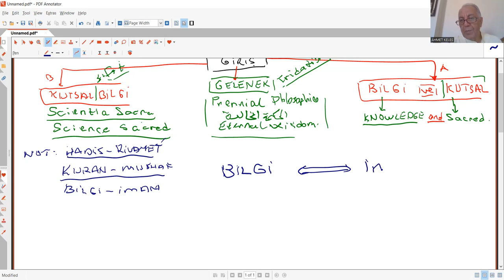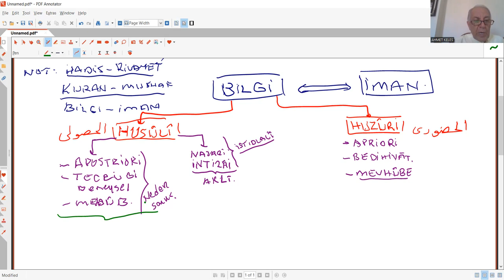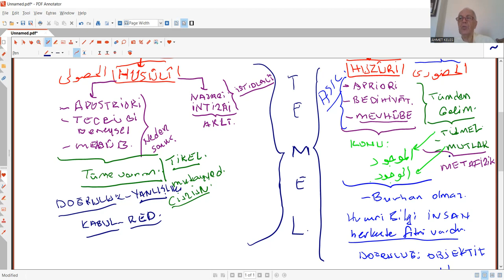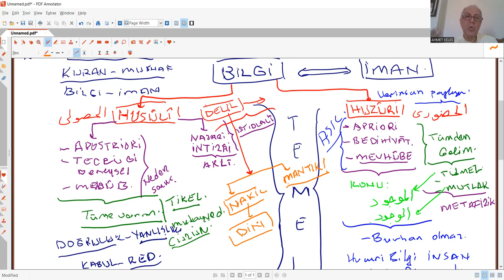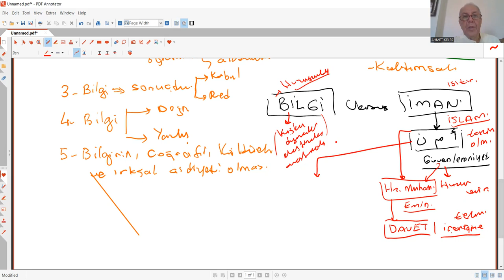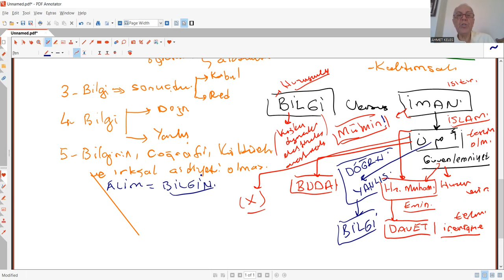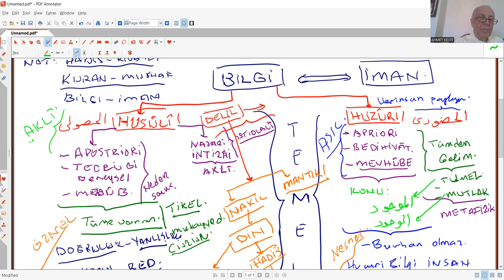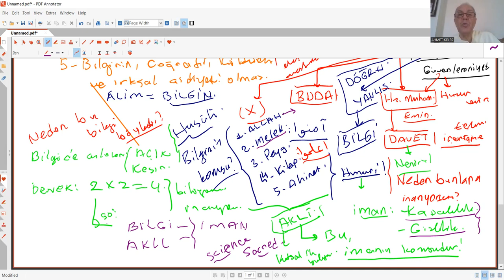SEYYİD HÜSEYİN NASR OKUMALARI 1 GİRİŞ BİLGİ versus İMAN